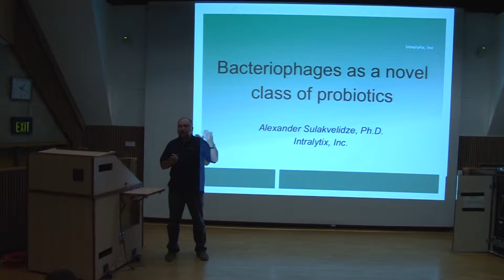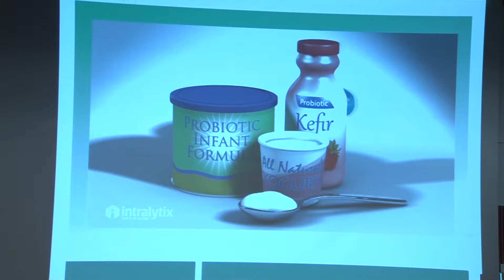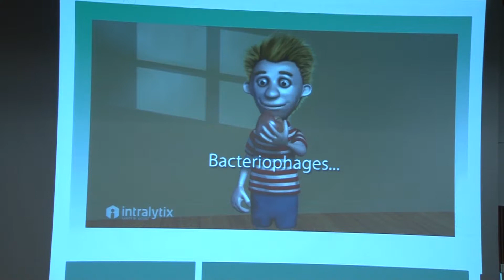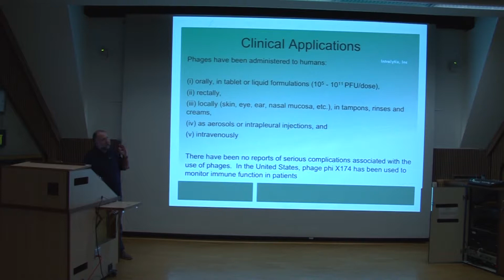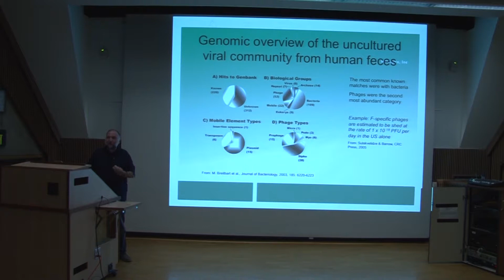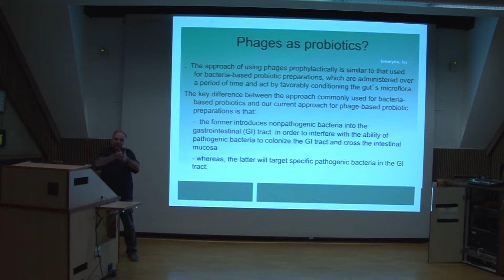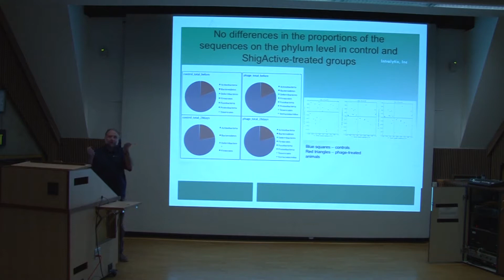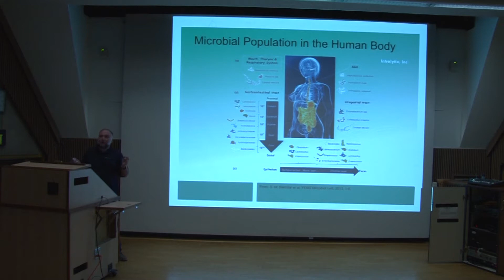20th Evergreen Phage Meeting: Sandro Sulakvelidze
Bacteriophages as a novel class of probiotics